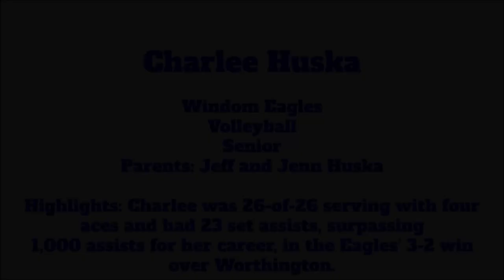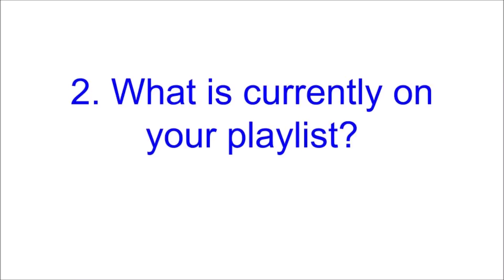AOW 09 18 24 Charlee Huska